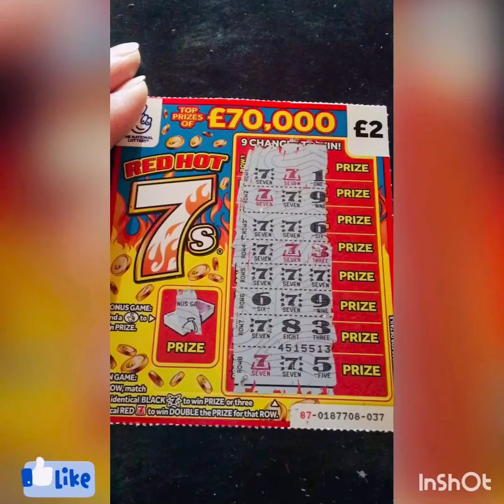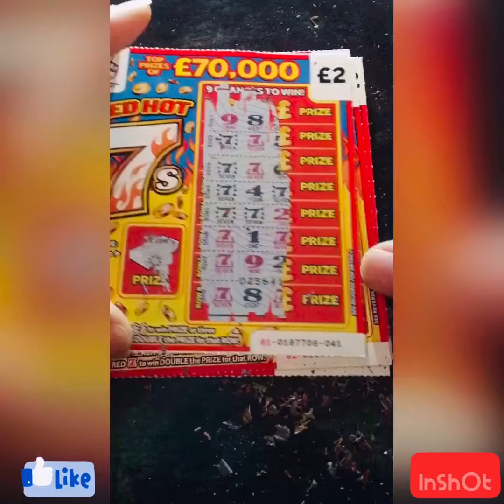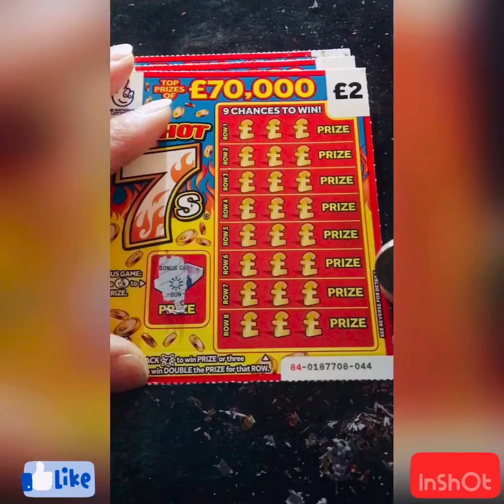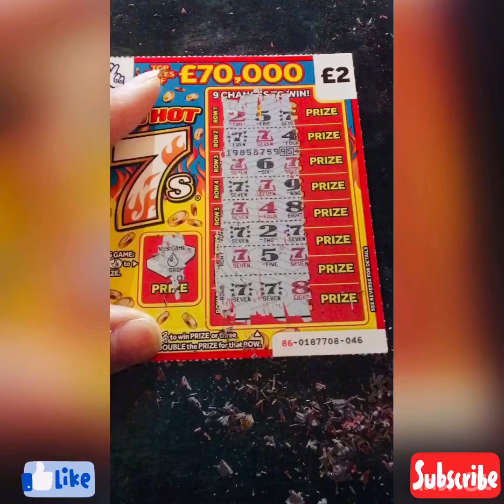🤞Red hot 7s scratch card 🤞💰